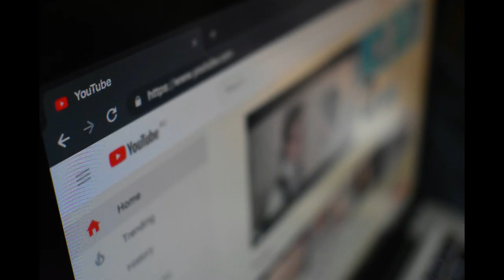Trump es bloqueado de Facebook e instagram indefinidamente y de Twitter si no borra los tuits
Mark Zuckerberg, director ejecutivo del gigante de las redes sociales Facebook, anunció el jueves que el presidente Donald Trump ha sido expulsado de la plataforma "indefinidamente" y durante "al menos las próximas dos semanas" luego del hecho ocurrido en el  capitolio de Estados Unidos el miércoles.